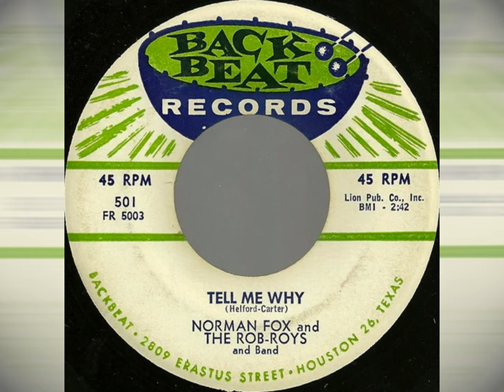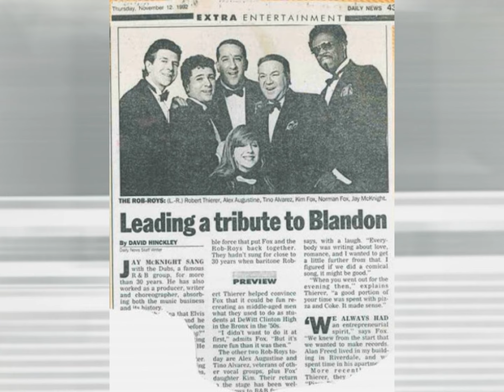The Rob Roys – Tell Me Why – 1957 [DES STEREO]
The Rob Roys were one of the very 1st interracial doo-wop groups and one of the most underrated. “Tell Me Why", was recorded and released in the summer of 1957.  The single was well received by East Coast radio stations. Sadly, Backbeat Records was from a Texas-based gospel conglomerate that had no idea, nor interest, of how to market rock and roll and did not promote them any further. With the moderate success of “Tell Me Why”, they soon signed on with  Capitol Records in 1958 where their notoriety became well known.

The Rob-Roys, (named after the cocktail), was one of the earliest interracial doo-wop quintets. The group formed in The Bronx in 1956. Norman Fox & The Rob-Roys were also one of the most underrated and overlooked groups to ever to cut a 45.  With his distinctive lead voice, Norman Fox (age 16) hooked up with DeWitt Clinton High School friends Robert Thierer (17, baritone), Marshall "Buzzy" Helfand (17, bass), Bob Trotman (16, first tenor) and Andre Lilly (16, second tenor) in 1956 to form a dynamic vocal mix with their Jewish/Black coalition. They practiced in the school's bathroom, at Norman's house on Henry Hudson Parkway, and at Robert's Knolls Crescent address, sharpening their sound on songs like THE HEARTBEATS' "Rockin' and Rollin'" and their own "Tell Me Why".

When I stumbled upon this video on YouTube, I was mesmerized by their well-polished vocals and great studio musicians in this recording. I definitely had to do a MONO-to-STEREO conversion of it.

Technical Information:
I used web-based Moises.ai to separate the components [Vocal, Drums, Bass & Guitar/Sax] into 4 separate tracks. Adobe Audition was used for Dynamic Range restoration, EQ and final mixdown. NERO 2019 Platinum used to generate the final video.

Enjoy my MONO-to-STEREO remastering of this classic doo-wop hit by The Rob Roys singing their self-penned 1957 hit: “Tell Me Why”.